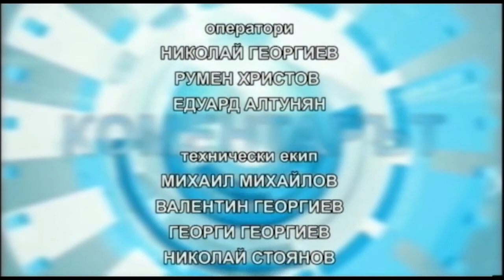КОМЕНТАРЪТ 17 10 2017